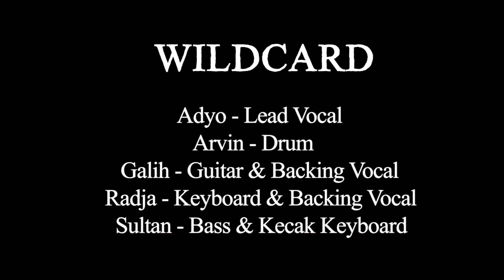Munasprok x Wildcard Band - Hari Merdeka / Indonesia Pusaka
Dalam rangka memperingati Hari Kemerdekaan ke-76 Republik Indonesia, Museum Perumusan Naskah Proklamasi melaksanakan kegiatan Lomba Lagu Perjuangan sebagai bagian dari pendukungan Pameran Tokoh "Samaun Bakri". Kegiatan ini diselenggarakan dengan melibatkan para peserta dalam format band secara daring.

Wildcard Band adalah band remaja yang berasal dari siswa SMAN 34 Jakarta & SMA Labschool Kebayoran. Mereka menampilkan aransemen dua lagu perjuangan yakni Hari Merdeka ciptaan H. Mutahar dan Indonesia Pusaka ciptaan Ismail Marzuki.

Dalam Lomba Lagu Perjuangan, Wildcard Band adalah salah satu peserta yang berpartisipasi. Walaupun tidak menjadi salah satu pemenang namun sebagai apresiasi atas karya mereka, kami tampilkan video penampilan mereka dalam